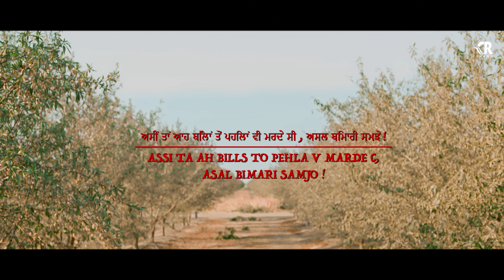About us (OFFICIAL VIDEO) | Sabi panesar ft Baali cheema | Chann records | Latest song 2020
New Punjabi Song 2020 "ABOUT US" Full song Presented By CHANN RECORDS In Voice of "SABI PANESAR"  in Music Of "RAV-E SANDHU".
Lyrics Of This Is Penned By BAALI CHEEMA

DO COMMENT & SHARE YOUR FEEDBACK.

SONG:- ABOUT US
SINGER :- SABI PANESAR (USA)
RAP/LYRICS/COMPOSER :-  BAALI CHEEMA(USA)
VIDEO:-  SUNNY JANDA
EDIT/COLOUR:- HONEY MATHARU
PHOTOGRAPHY:- NAVIGATE PIXEL
ONLINE PROMOTIONS:- KIND MEDIA
LABEL:- CHANN RECORDS
SPECIAL THANKS:- "ABOUT US Team USA"